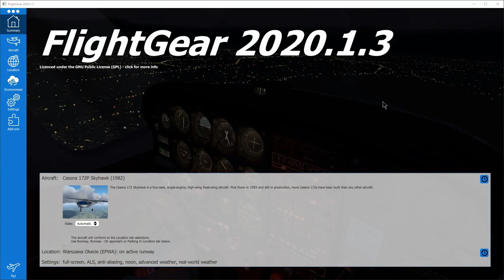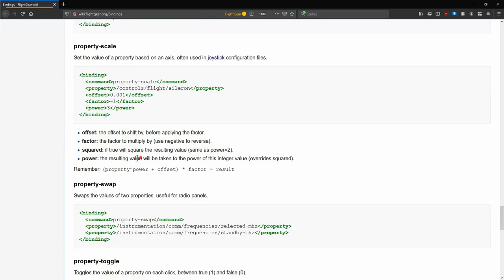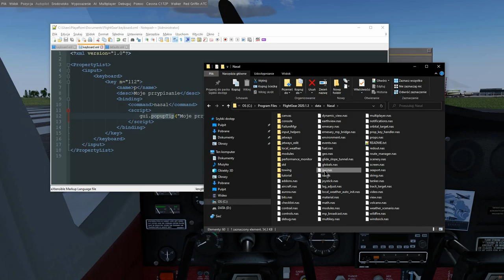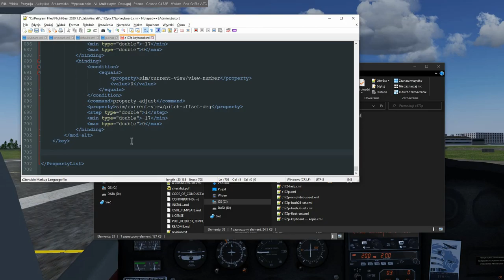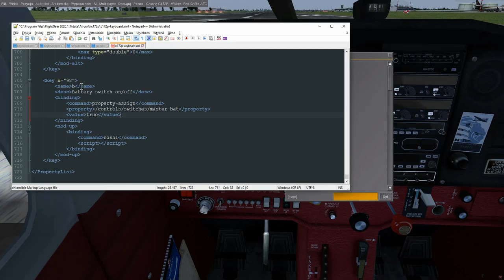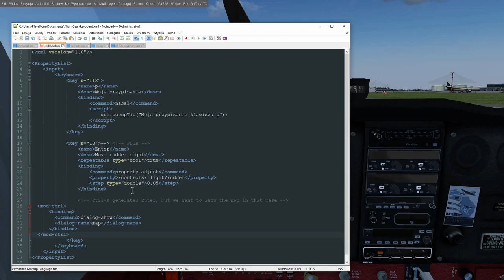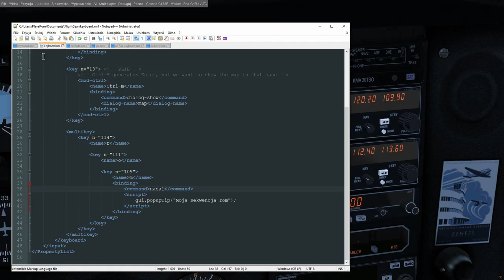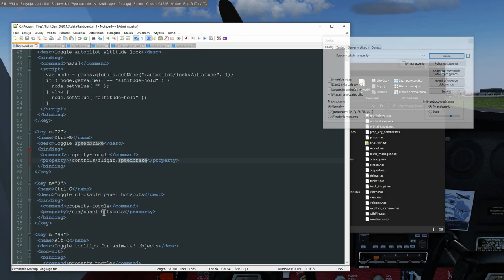FlightGear 2020 (20) | Własne przypisania klawiszy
Poradnik/tutorial o tym jak zmienić przypisania klawiszy dla FlightGear. Zobaczymy także jak używać i tworzyć własne sekwencje multi-key. Przy okazji naprawiamy klawisz Ctrl+M dla wyświetlania mapy.

Zawartość:
0:00 Wstęp
2:00 Przegląd globalnych ustawień klawiszy w pliku keyboard.xml
9:07 Dokumentacja listy komend
14:15 Przypisanie własnych klawiszy globalnie z osobnego pliku dodanego parametrem --config
31:21 Przypisanie własnych klawiszy, ale tylko dla konkretnego samolotu
1:01:15 Naprawa klawisza Ctrl+M - mapa
1:06:27 Komendy multi-key
1:20:38 Podsumowanie